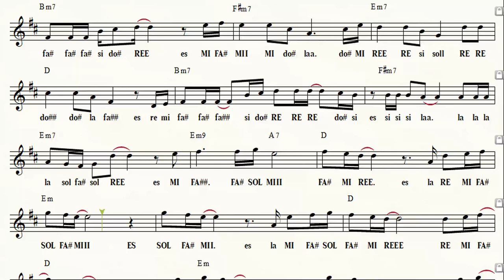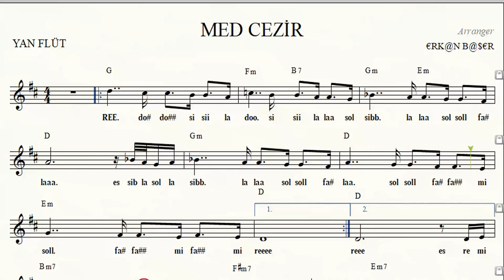MED CEZİR yan flüt NOTALARI eşlikli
AÇIKLAMA:
- 1. bölümde altyapı üzerine kendi icra etmiş olduğum müziği dinleyip 2. bölümde ise altyapıya eşlik edebilirsiniz.